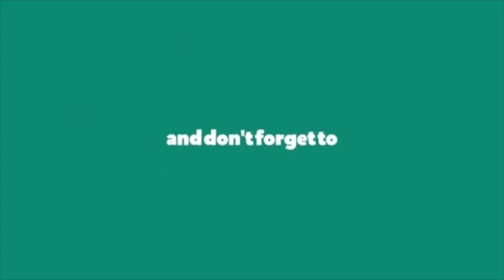🥟好吃不如饺子🥟 Nothing can compare with tasty dumpling:)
Making dumpling is not that hard at all. Follow this video to make very tasty dumpling!